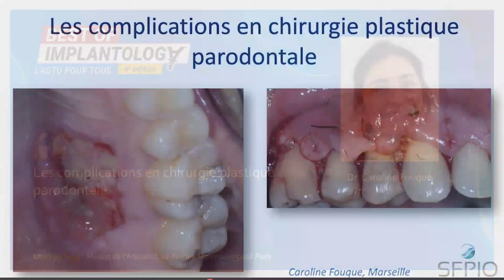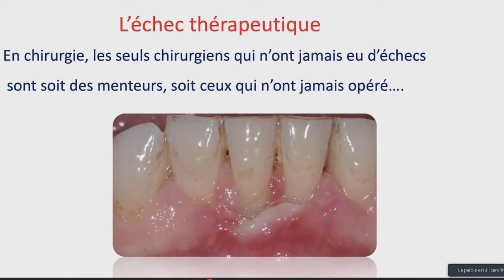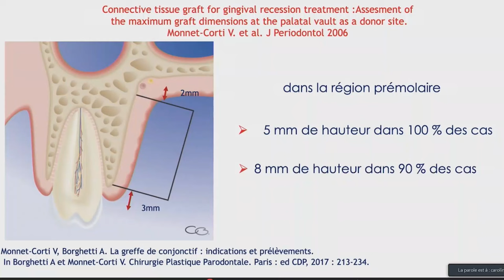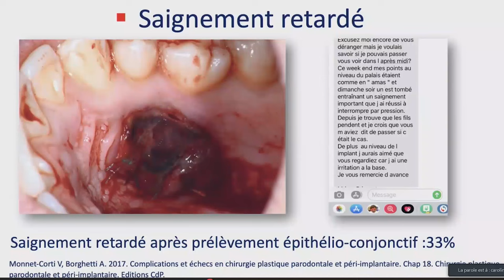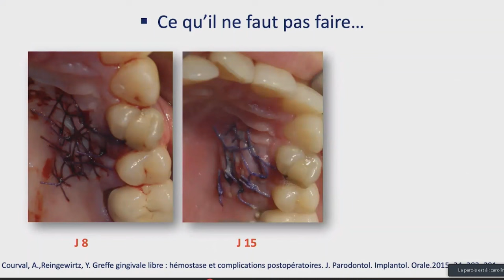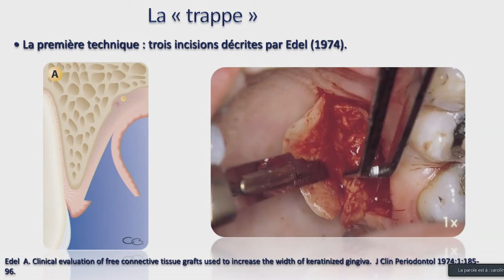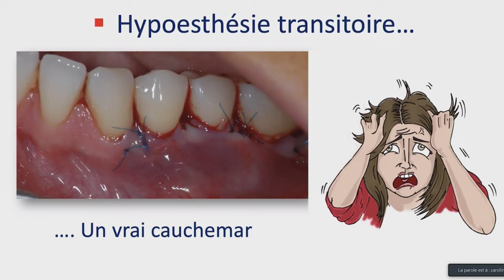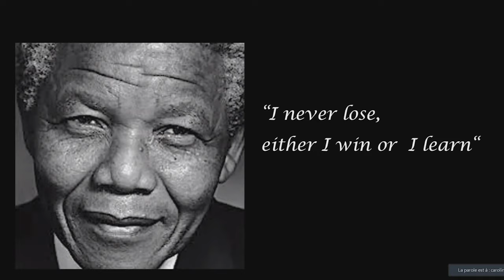😬 Les complications en chirurgie plastique parodontale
🎥 Lors de sa participation au congrès Best of Implantology 2023, le Dr Caroline Fouque a expliqué la différence entre les échecs et les complications en chirurgie plastique parodontale. Elle partage de précieux conseils sur la prévention et la gestion de ces situations parfois difficiles.

📱 Suivez-nous !

😬 Complications in periodontal plastic surgery

🎥 During her appearance at Best of Implantology 2023, Dr Caroline Fouque explained the difference between failures and complications in periodontal plastic surgery. She shared valuable advice on preventing and managing these sometimes difficult situations.